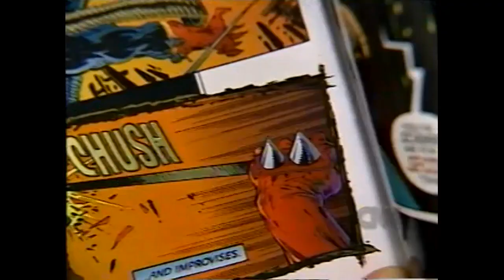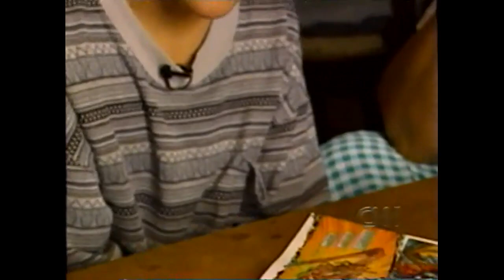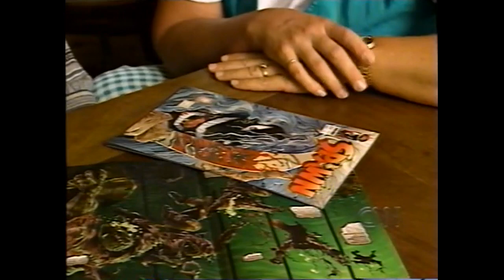Impact segment with Todd McFarlane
Todd McFarlane sits down for a segment with a Cable News Network.

Yet another goodie converted from VHS.